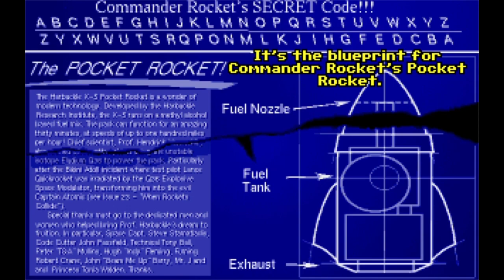Flight Of The Amazon Queen (Pc/Dos) Walkthrough No Commentary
Flight of the Amazon Queen is a graphical point-and-click adventure game by Interactive Binary Illusions originally released in 1995 for Amiga (using AMOS) and MS-DOS (using C),[1] and re-released as freeware in 2004[2][3] for use with ScummVM. Its gameplay is very similar in style to many of LucasArts' popular point-and-click adventures of the 1990s, and was inspired by Monkey Island[4] and Indiana Jones and the Last Crusade: The Graphic Adventure.[5]In 1949, Joe King, pilot for hire and owner of the Amazon Queen airplane which he uses for his work, arrives at a hotel in Rio de Janeiro to transport his next customer, famous film actress Faye Russel, only to be ambushed by his Dutch rival Anderson. Locked in a hotel room and trapped by Anderson's goons, Joe quickly gains assistance from Lola, a showgirl at the hotel and a former love interest, and escapes, making it back to the airport with his mechanic Sparky, just in time to stop his rival taking Faye. Wasting no time, Joe quickly pilots the Amazon Queen towards the location of Faye's shoot, only for a storm to cause him to crash-land in the Amazon jungle. After getting Faye and Sparky to safety, Joe begins searching for help, soon encountering a parrot named Wedgewood with a message for help. Seeking out the person the message was for, Joe meets with Trader Bob, a merchant who lives amongst an indigenous tribe in the jungle, who soon asks for his help in rescuing a princess named Azura from Floda, a lederhosen company that Bob suspects is a cover for something much more sinister.

Joe quickly begins searching for the jungle, encountering an entire tribe of Amazon women who capture him and took in Faye when she decided to seek help herself. Released by the tribe, Joe agrees to help them rescue Azura as well. Finding the princess within a hidden base beneath Floda, Joe frees her and returns to her tribe, only to find himself coming face-to-face with Floda's leader - Dr. Frank Ironstein, a mad scientist who seeks to conquer the world by turning Amazon women into dinosaur warriors through the use of his DinoRay invention. Seeing that Joe was smart to get around his security, Ironstein coerces him into helping him find an artifact from a temple that he requires known as the Crystal Skull, threatening to harm Azura if he doesn't. Left with no choice, Joe agrees, and heads for the temple, navigating traps and puzzles and eventually finding what he needs. Returning it to Ironstein, Joe quickly finds himself betrayed and trapped in Floda's base, but soon escapes and goes after Ironstein with the help of Anderson, his rival having originally been hired by the scientist to assist but later deciding to turn against him. Heading into the valley, Joe assists in trying to find Ironstein and manages to stop him, saving the day, before taking the scientist's Zeppelin and flying into the sunset with Azura.